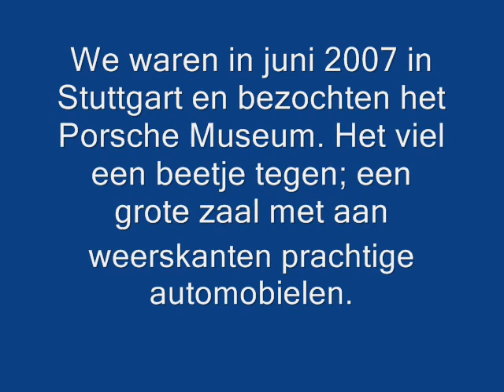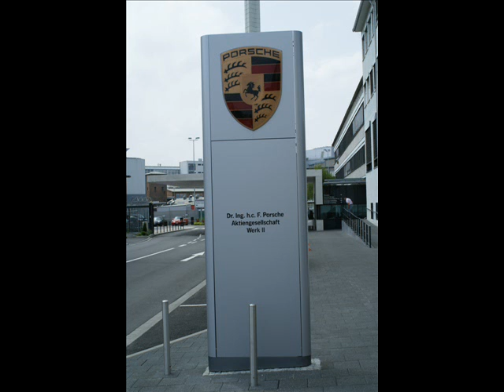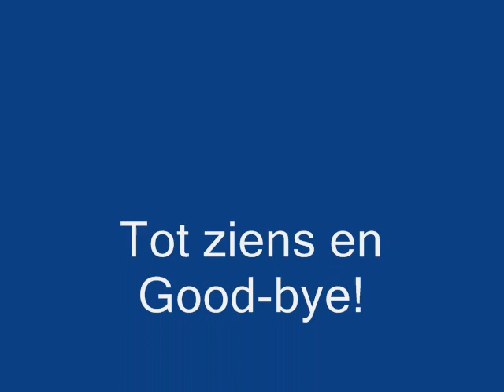Fotopresentatie Porsche Museum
We waren in juni 2007 in Stuttgart en bezochten daar het Porsche Museum. Het betreft slechts een zaal met aan beide kanten een opstelling met alle modellen die zo beroemd zijn geworden.